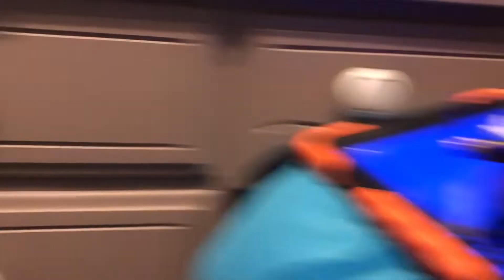Object Desire Prequel 9 - Playing Poker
The final 8 are here. But things are getting very crazy. Crazy as in someone’s sugar crash is coming up close